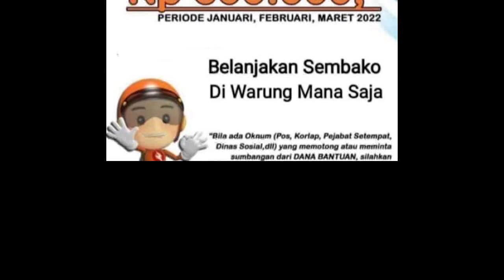bantuan tambahan 1 jt pencairan pkh tahap 3 2022 pkh tahap 3 2022 kapan cair pkh hari ini 2022